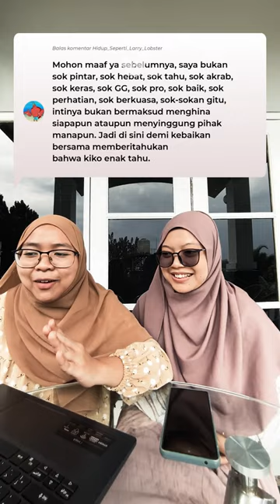QnA Jauh jauh Bantu Palestina